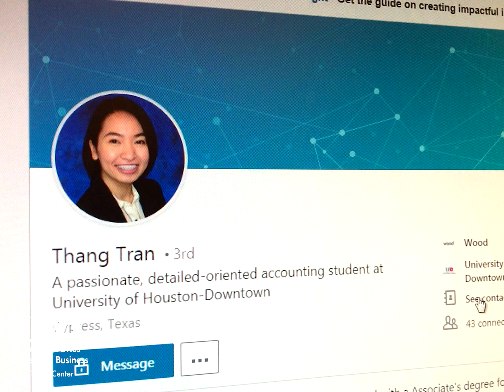A Professional LinkedIn Profile Leads To Internship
Thang Tran, a Junior Accounting student at Marilyn Davies College of Business had a LinkedIn Profile for 6 months with no bites. She worked with the MDCOB Career Center to polish her profile, which led quickly to an interview and ultimately an internship!